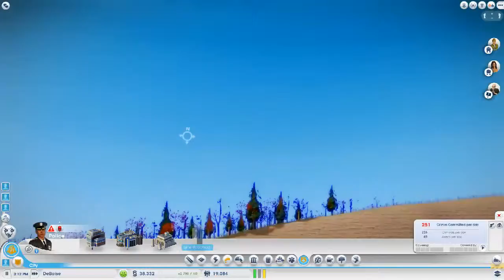Simcity 2013 - 4 / 10